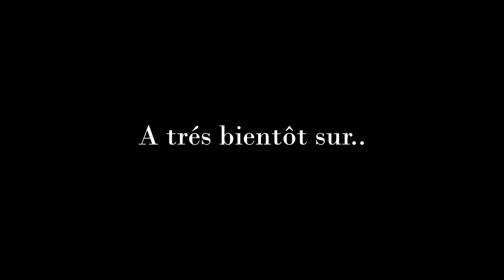Tales from the Loop - Attraction grandissante - Partie 2